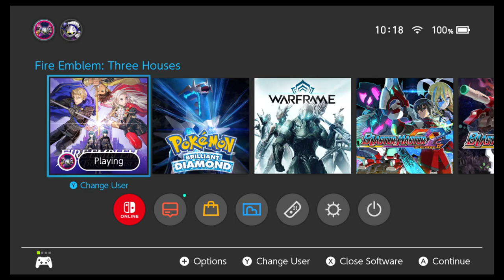Let's Play Fire Emblem Three Houses: Episode 12: Battle of Eagle and Lion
We handle a tough battle